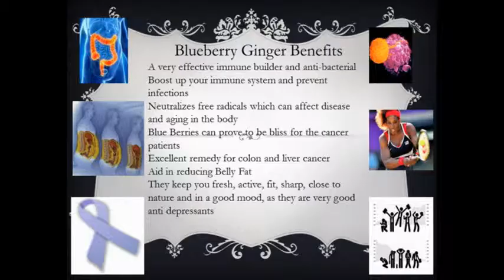Instructions on how to warm up Utley's Herbals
Better when Heated
Utley's Herbals